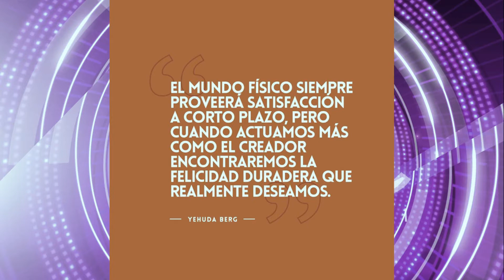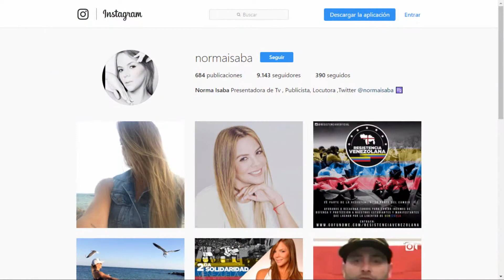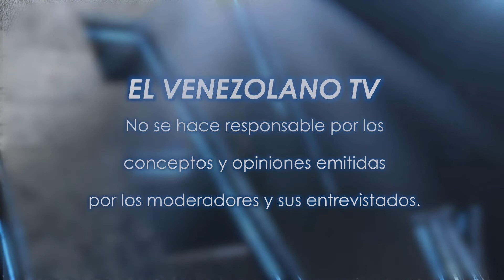Despedida - Chic Magazine Miami 22-05-2017 Seg. 05